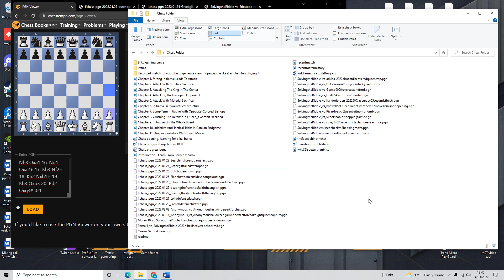Dutch opening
More great experience with first time opening practice against people